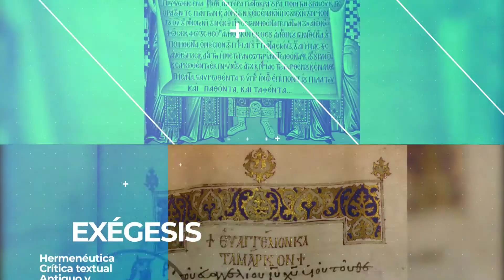El perdón - C.S. Lewis (parte 1) [LEAN con amigos & café 1.5a]